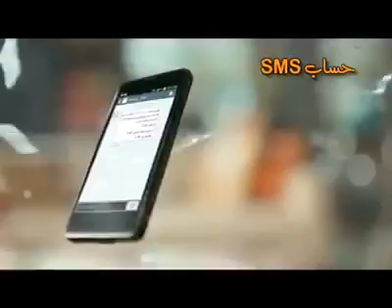Funny pakistani TV ad